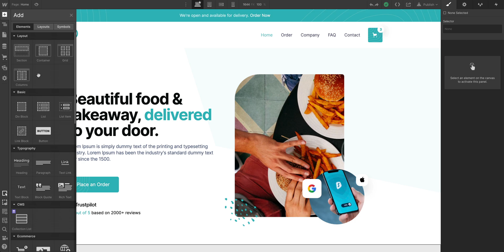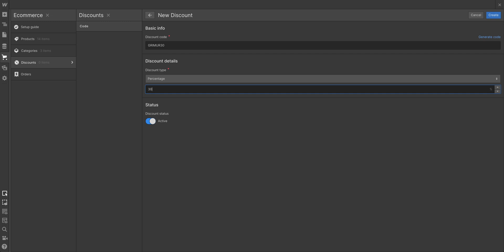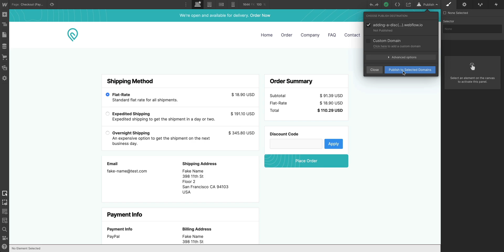Add discounts in Webflow Ecommerce – Webflow tutorial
1. Add discount elements
3. Publish and test